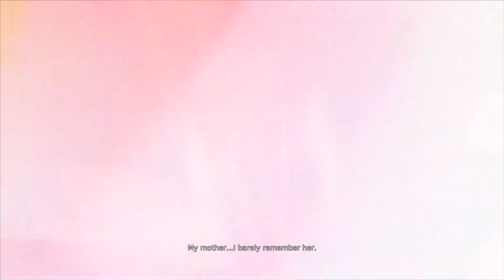Oney Plays DMC: Devil May Cry - Ep 2 - Epic Meningitis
Oney Plays DMC: Devil May Cry for PC